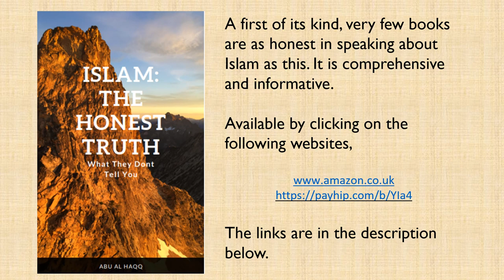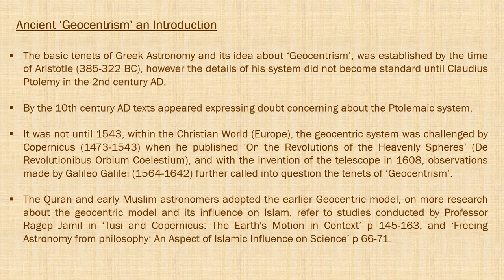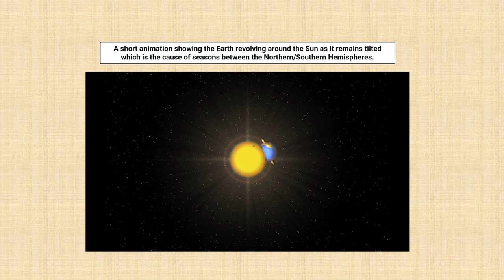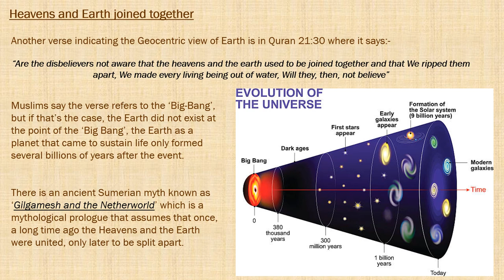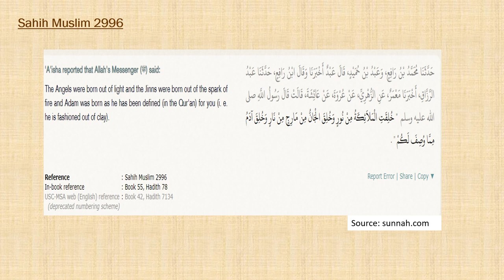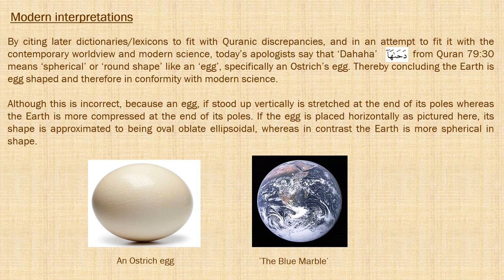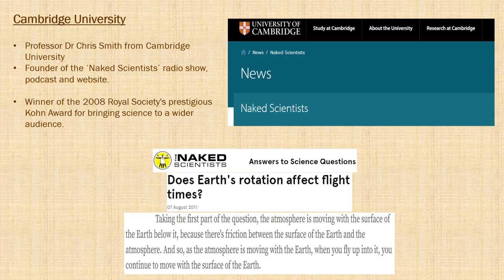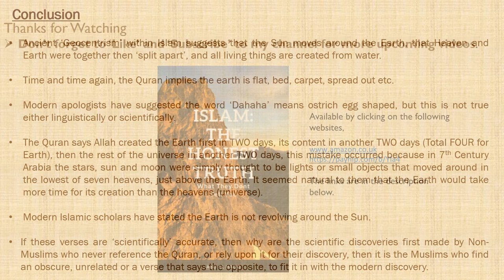Part 17: Quranic Claims about the Earth: The Honest Truth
An honest account of Islam using its own sources to explain the religion, explained by an academic and expert in the religion and the Arabic language with a PhD, and is a University Lecturer.